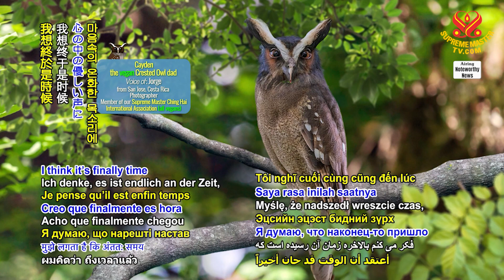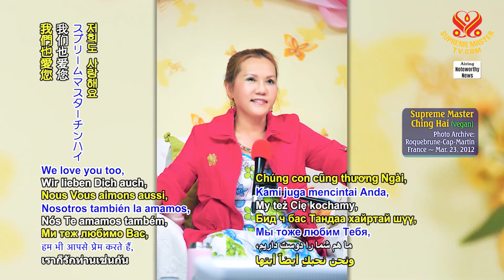A Useful Tip from Supreme Master Ching Hai (vegan) to Make Fresh Preserved Vegetables｜清海無上師提供醃製蔬菜的妙方